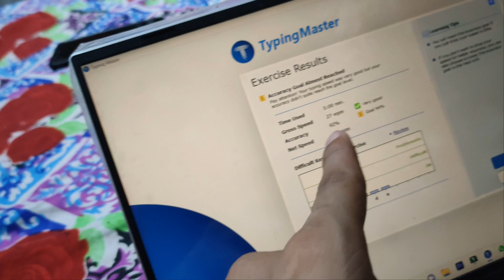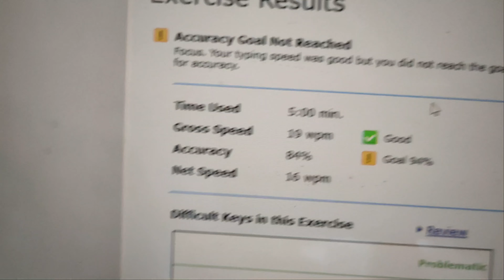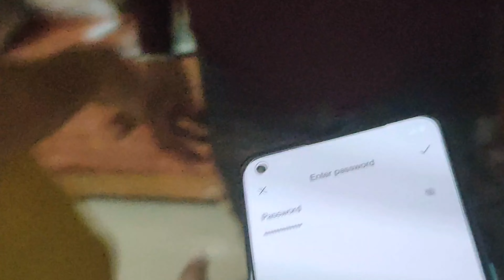Mujhse Har Gaya Challenge 😂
Hope you enjoy this vlogs

Namaste 🤓